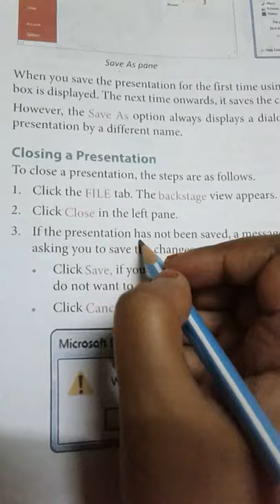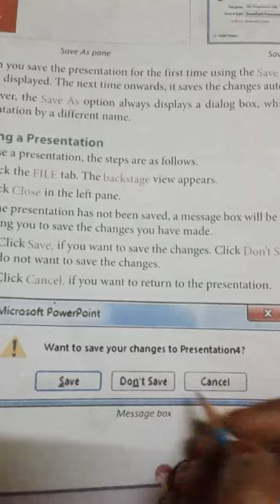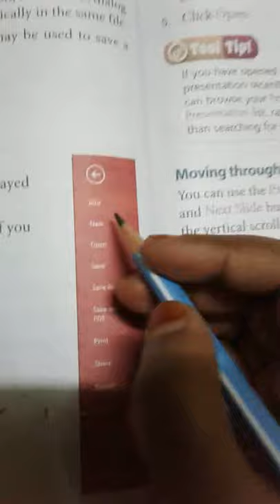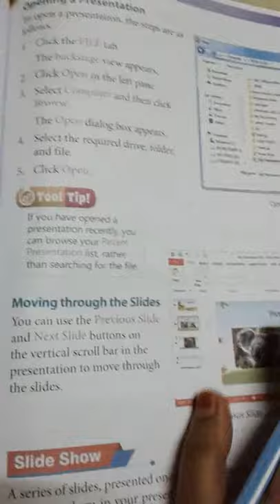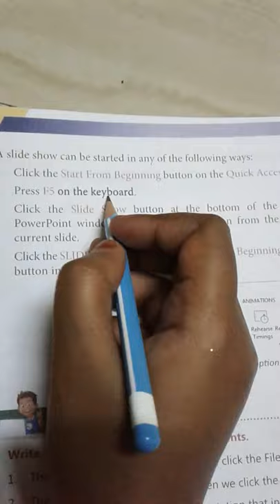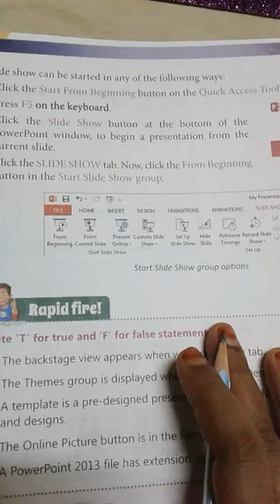AKPS, Class 4, Sub Computer, Chapter 6, Introduction to Powerpoint 2013, Part 4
This video is specially designed for Class 4, Sub Computer, Chapter 6, Introduction to Powerpoint 2013, Part 4. It is prepare by Ghazala Mam. Bridge the gap with online courses, AKPS provides you free online course. Grow with us. AKPS - Enhance Vision.